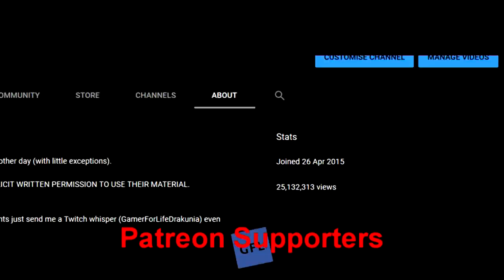Path of Exile 3.13: RITUAL DAY #30-31 Highlights "LOOK AT ME, I'M A STREAMER", 25.000.000 VIEWS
50$ Patrons: Anonymous